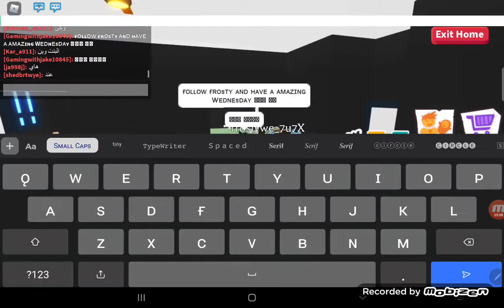ᴛʜᴇ ғʟᴇx ᴠɪᴅᴇᴏ ᴘᴀʀᴛ ᴛᴏᴏ! ᴡ ғʀᴏsᴛʏ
ғᴏʟʟᴏᴡ ғʀᴏsᴛʏ ᴏɴ ʀᴏʙʟᴏx ʜɪs ᴜsᴇʀ ɪs frostywe_7u7!